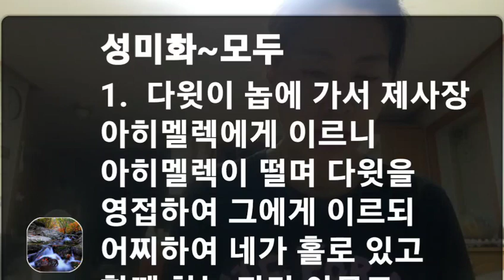"안식일에조차도 주인이신 예수"[하나님나라 화요동산 장용성형제]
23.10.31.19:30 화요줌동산